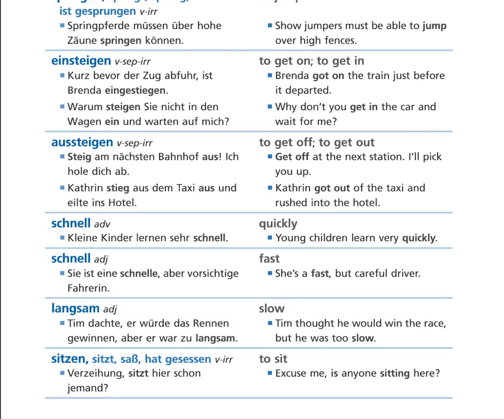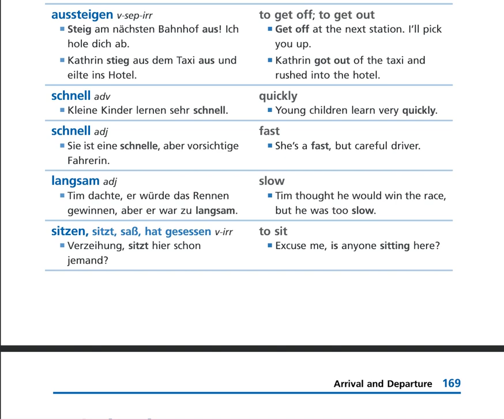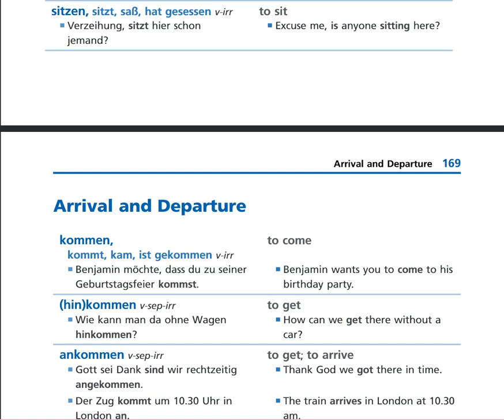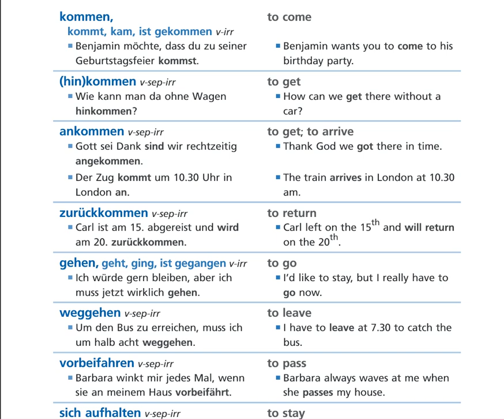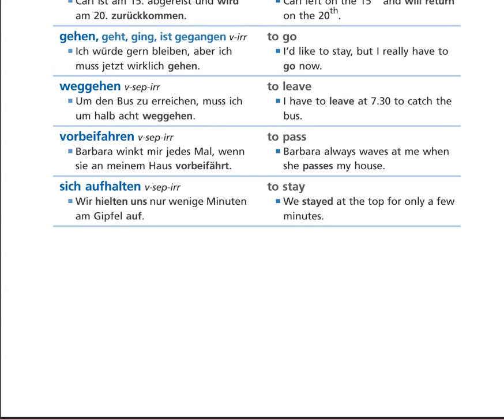langensscheidt grundwortschatz38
langensscheidt grundwortschatz，basic german vocabulary ,基础德语词汇，A1-A2